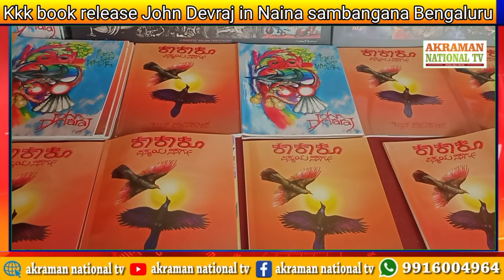Kkk book release John Devraj in Naina sambangana Bengaluru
Kkk book release John Devraj in Naina sambangana Bengaluru#kkk book release#free dom park bhagat Singh#kakaku book release